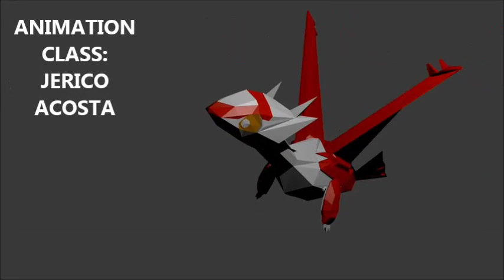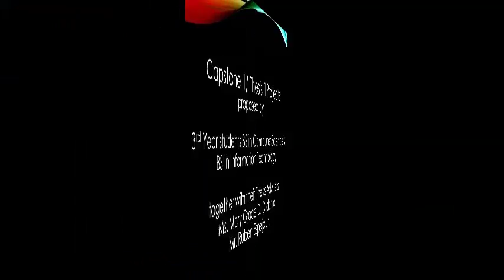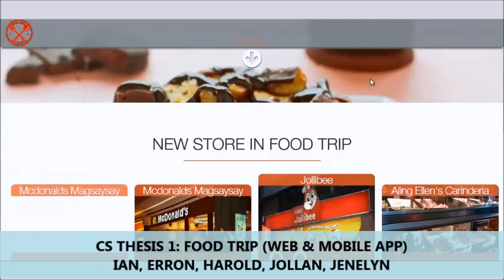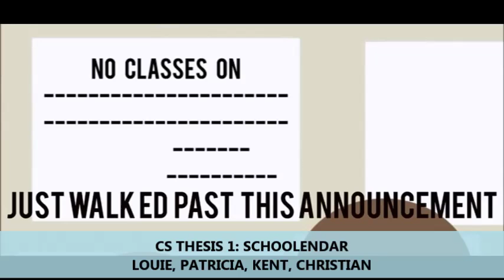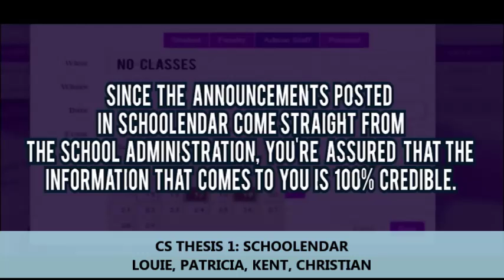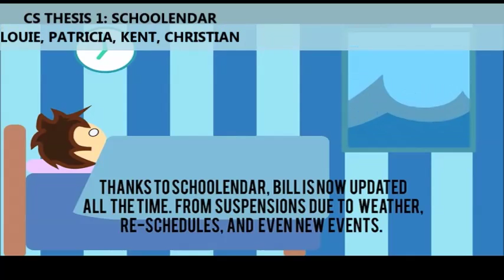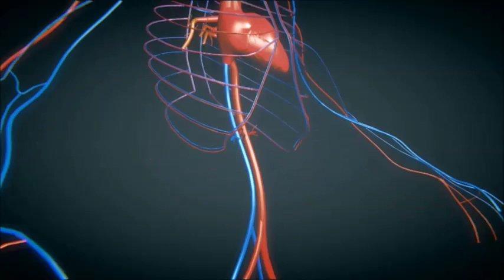STUDENT OUTPUTS 2016